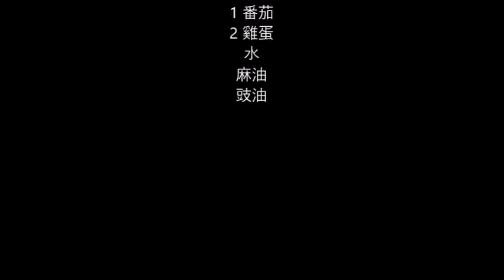3 of 4種方法煮番茄和雞蛋 [[番茄蒸蛋]]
[番茄蒸蛋]

配料:
1 番茄
2 雞蛋
水 (1：1比例) 4安士 蛋液, 4安士 水
麻油
豉油